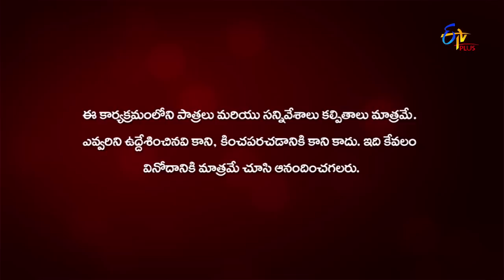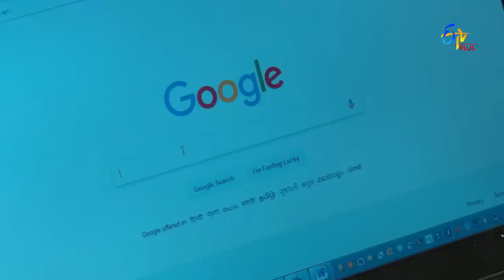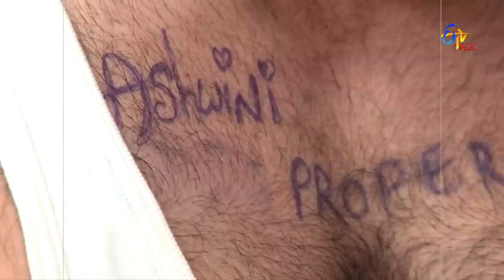Nenu Tanu | "Maa Vidakulu" Part-1 | Web Episode 69 | ETV Plus